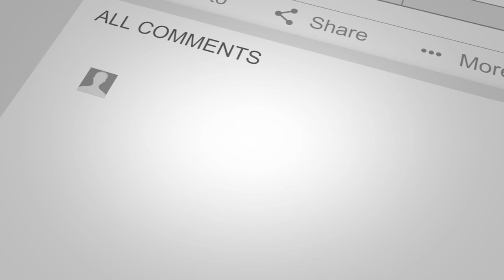Is our Ziyarah Recitation Wrong?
Usually after Salah or majlis, we stand to recite Ziyarah of the holy Prophet and the Ma'someen. But is some of the recitation wrong? What is the correct way? Sheikh Mohammed Al-Hilli explains.